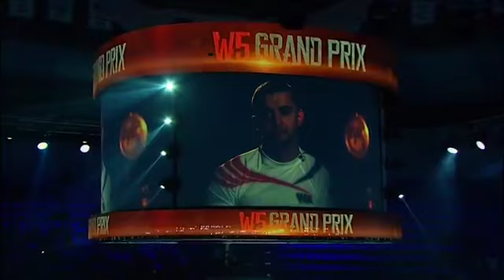Enriko Gogokhia vs Warren Stevelmans - W5 "GRAND PRIX REMATCH"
Event 26: W5 "GRAND PRIX REMATCH" October 11, 2014
Enriko Gogokhia vs Warren Stevelmans - Rating Fight in Light Middleweight Category (70 Kg)